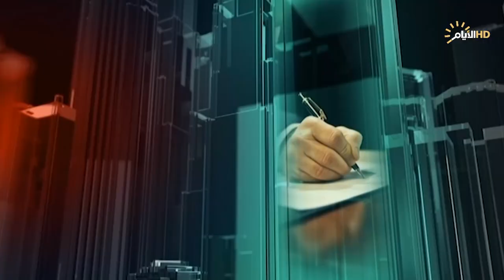تغطية خاصة | شهداء على طريق القدس